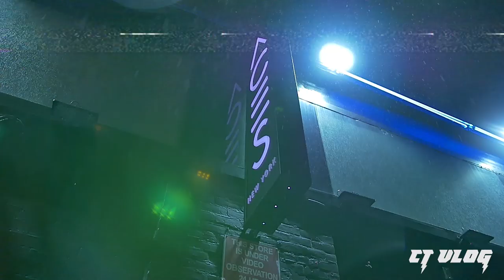CT VLOG E1. - "Across The Country" Chief Keef x Glo Gang x New York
CT VLOG E1. - "Across The Country"
Chief Keef x Glo Gang x New York

Follow on instagram - @CTFILMS